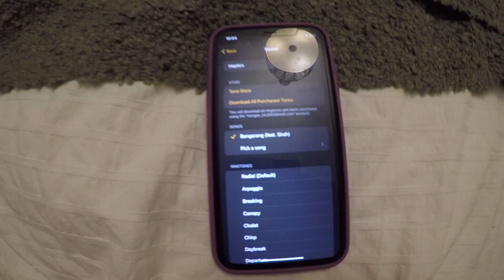flying home to annoy my family during the festive season [VD VOL. 2]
okay after a one year hiatus I've officially recommitted to the vlog grind we are so on rn. This video includes a brief montage of my Christmas holidays + important discussions surrounding matcha, flip flops and artichokes. enjoy :)